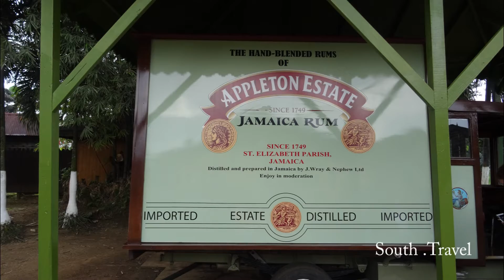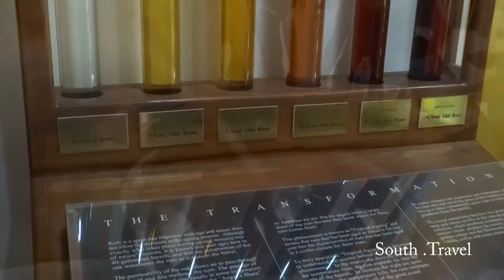Appleton Estate Rum factory Tour, Jamaica HD